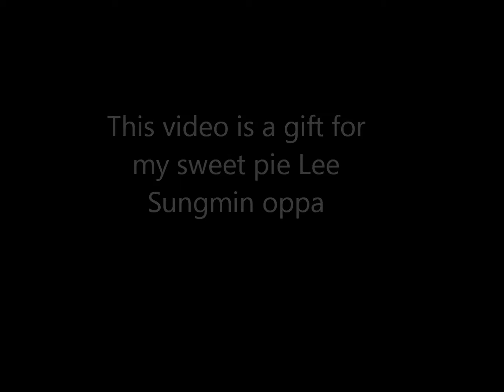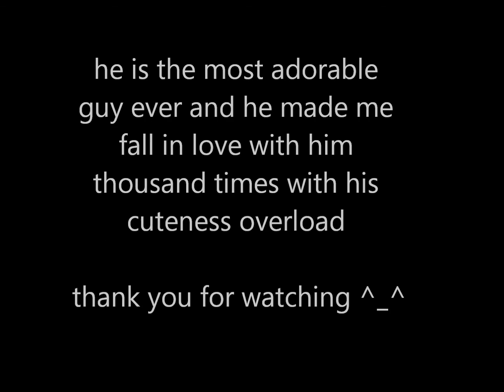Meiko - Reasons to love you - Lee Sungmin pictures (from Tunisian ELF)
This is my first fan video and created it as my own special gift for my beloved Bias Super Junior's Lee Sungmin may God bless him always ^^
Saranghae yo oppa ! ~

Lyrics :Give me a reason to fall in love
Take my hand and let's dance
Give me a reason to make me smile
Cause I think I forgot how

I wanna fall asleep with you tonight
I wanna know that I am safe when you hold me tight
I wanna feel like I wanna feel forever

Girls need attention, and boys need us
So let's make everybody glad
That they have each other in each others arms
Oh let's make everybody glad

I wanna dream away with you tonight
We can go anywhere you would like
I wanna feel how I wanna feel forever